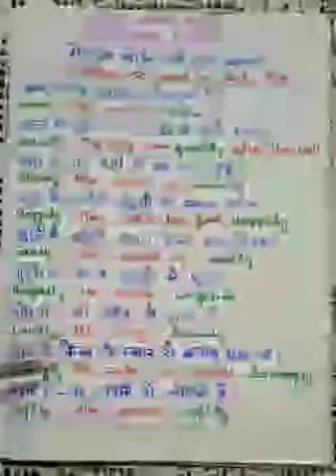Sentences in Daily Life (Part 49)| Learn English | Spoken English | Speaking English | Basic English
Sentences in Daily Life ( Part 49 ) from Hindi to English